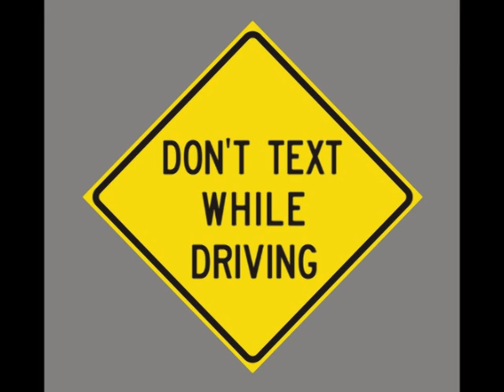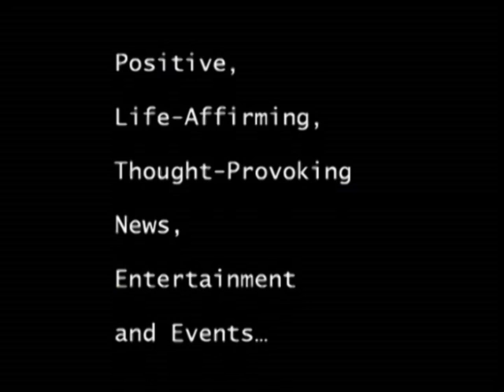ICONOSYS Gets in the Windows Phone 7 Game with Mighty SMS™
Schedule Reminder System for Personal and Professional Use

Laguna Hills, CA, August 12, 2010 --  Today, Iconosys, Inc., a leader in mobile communications technology, announces a first in terms of integrating the world's primary new means of communication, text messaging, with the needs of professionals in Real Estate, Medical Offices, Dental Offices, and for appointment setters of all types.

Originally a research and development project designed to explore possibilities and further enhance the wildly popular texting while driving apps already offered by Iconosys' SMS Replier™ and DriveReply™ products, Mighty SMS™ has now evolved into a text message scheduling system that allows professionals to setup reminders for their clients and patients and enables them to send their clients and customers friendly courtesy notices/reminders prior to their scheduled meetings and thank you notes afterward.

Mighty SMS™ comes in a personal version, where all features are managed on the phone itself, or in a professional version with more functionality; the app can be administered through an internet interface, and scheduling can be done in real time (right in front of the patient, or while on the phone with a sales lead) and as your appointments are being scheduled. The web interface/management comes at a nominal monthly fee.  Also, while the company is excited about its plans for integration of this app into Google Calendar and Outlook in the near future as a plug-in for ease of  management by office staff and appointment setters, at present Mighty SMS™ is fully functional and ready to meet the heavy demands of the busy professional or house-spouse.

As of now, a personal user can use it to pre-program text message salutations to their friends, loved ones, and professional contacts.  Thank You's, Happy Birthday's, and Happy Anniversaries are not accidentally forgotten when you input your Mighty SMS™ onto your phone and utilize this to organize your calendar and your contacts.